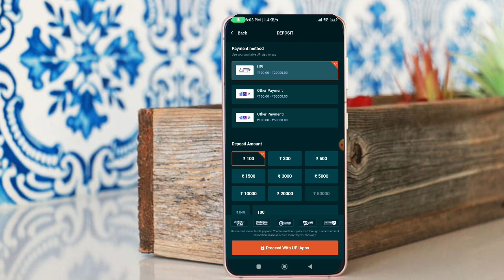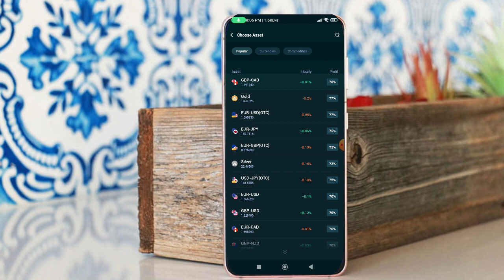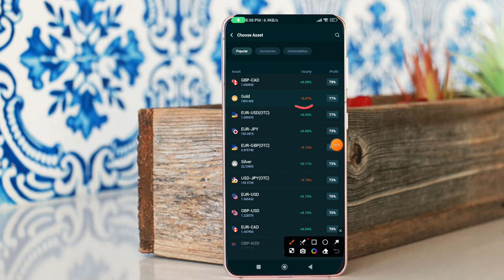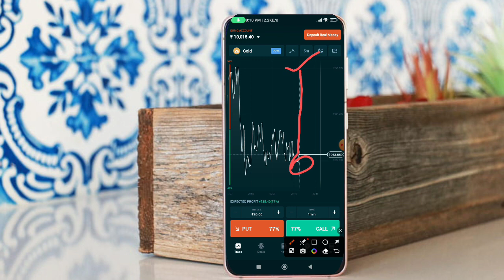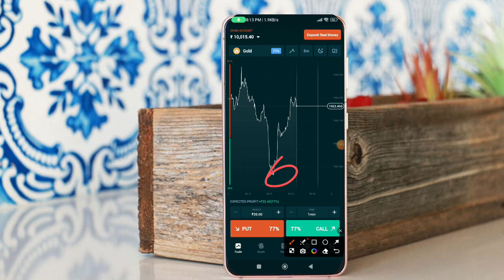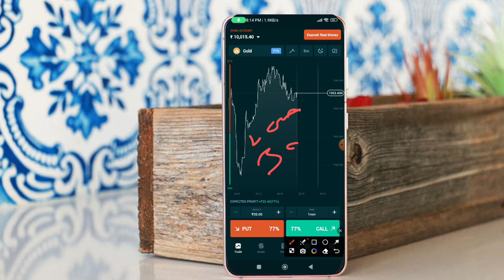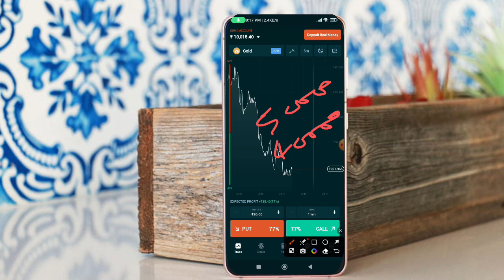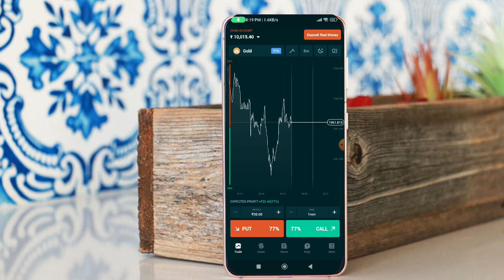Best trading app || ₹200 daily कमाओ बिना रिकी लिए || paise kaise kamaye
rubik trade